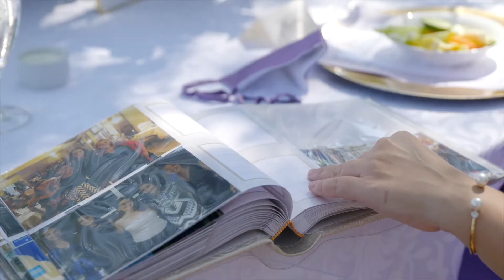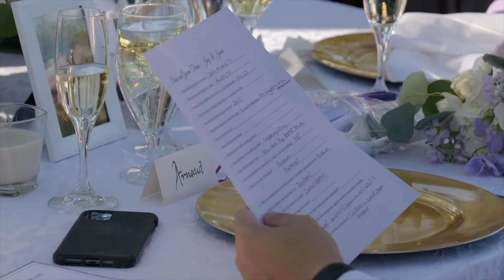Joy & Jonah | Wedding Film | Austin Country Club | Austin, TX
Follow Along